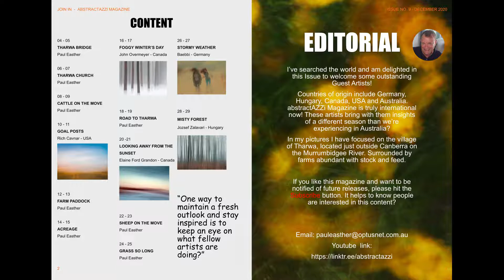Join In - abstractAZZi Magazine Issue No 9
This video highlights the pages within my magazine 'abstractAZZi' Issue No. 9 - 2020
Magazine Publisher: Affinity Publisher
Video Maker: Shotcut